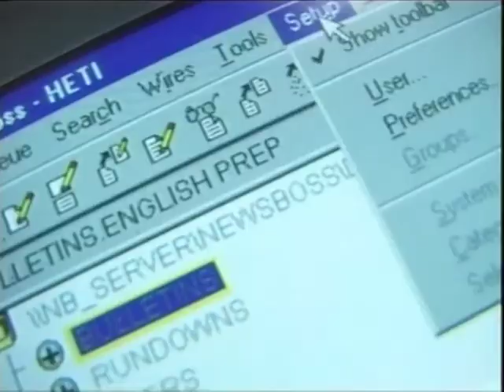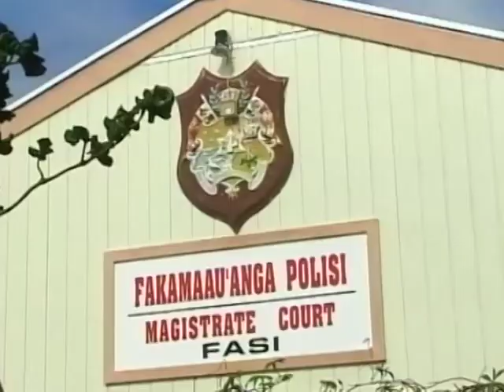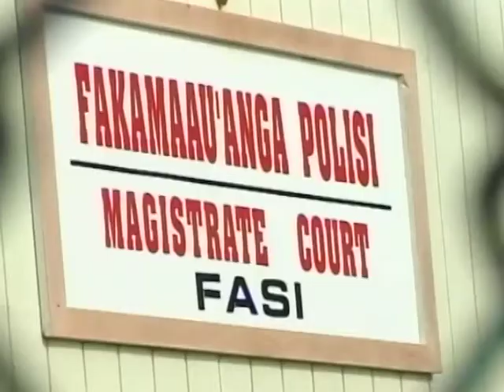News in Tongan 310114